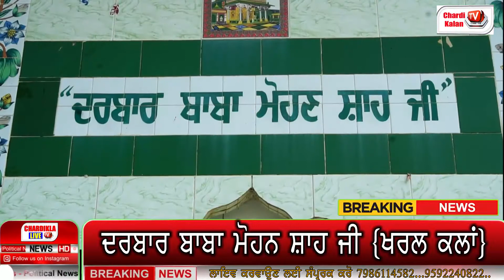Breaking News Mela Darbar Baba Mohan Shah Ji {Vill-Kharal Kalan} Date 1,2,3,10.2021 Cont-7986114582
Chardikla live tv  CHARDIKLA LIVE TV "CHARDI KLA LIVE TV" chardiklalivetv livetv chardikalnlivetv chardikala chardi kalan tv "live show"